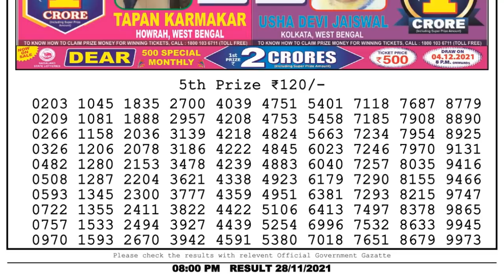Nagaland Lottery Sambad Result | Dear Lottery